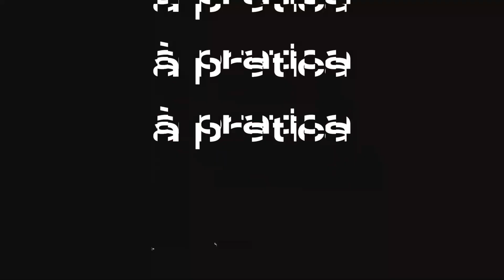O Erro NÚMERO 1 dos ARTISTAS no TikTok | Musicalizando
👉 Garanta a sua vaga para a próxima turma do Musicalizando -

O TikTok é uma nova plataforma para que artistas da música gerem conteúdo, divulguem seu trabalho e se conectem com o seu público.
Mas muito, cometem um grande erro na rede social: produzirem vídeos que nada tem a ver com a sua verdade artística.
Para que você use o TikTok da melhor forma, é preciso fazer conteúdos que conversem com a sua música e com o seu projeto.
Além disso, é preciso ter CONSISTÊNCIA.